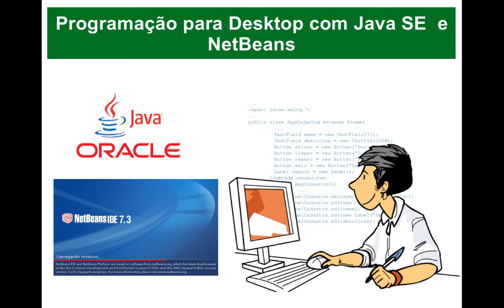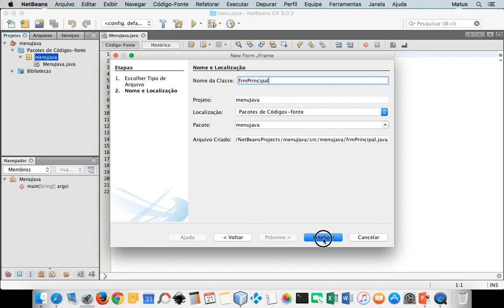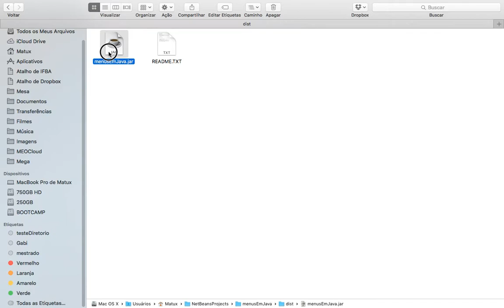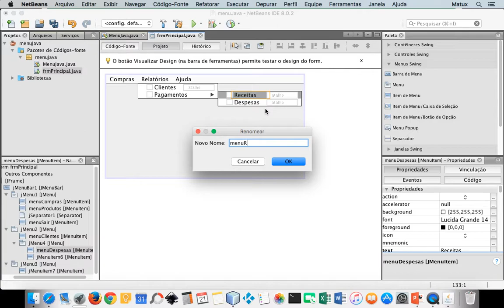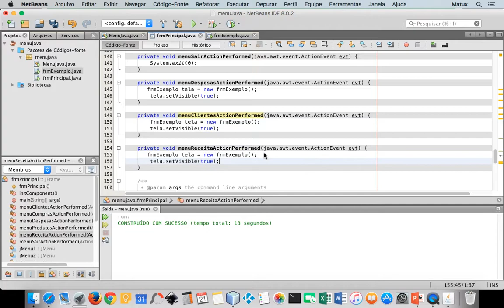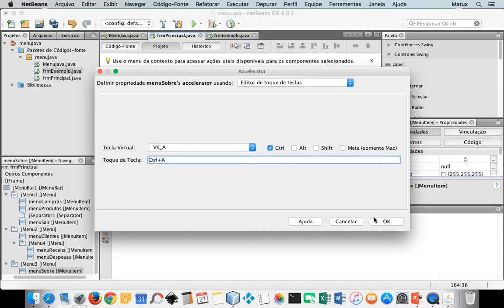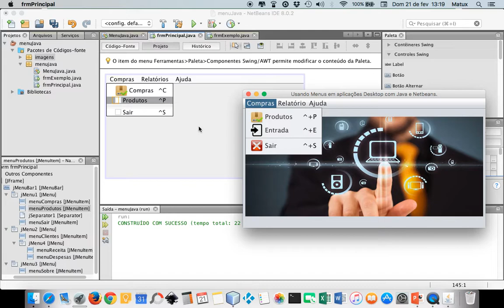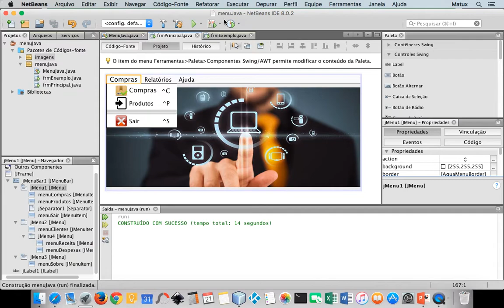JMenu, JmenuBar, JmenuItem- Programação Desktop com Java e Netbeans - aula 09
Nesta aula estou mostrando como podemos colocar menus em nossas aplicações Desktop, para isso serão usados os seguintes componentes: JmenuBar, Jmenu, Jseparator, JmenuItem.